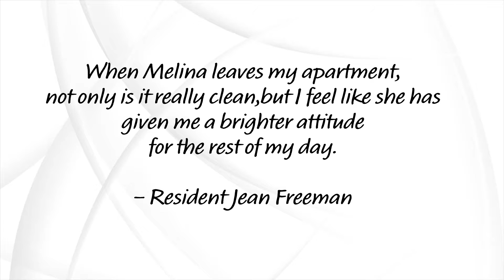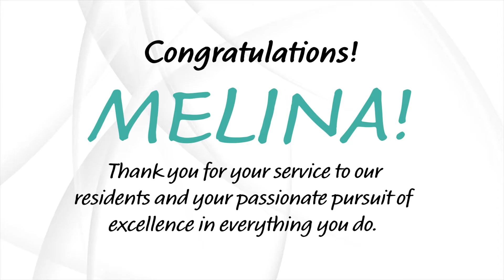Melina Luquin: 2021 Pursuit of Excellence Winner | MBK Senior Living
Melina Luquin, Housekeeper at The Creekside, received the Pursuit of Excellence Award at MBK Senior Living's annual leadership retreat.  See her story and why she was selected as a winner!